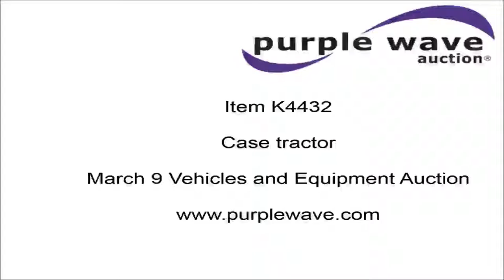Case tractor for sale | sold at auction March 9, 2016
Case tractor
3,000 hours on meter
Four cylinder gas engine
Manual transmission
4F-1R gears
Broom attachment
6&#039;W
Hydraulic angle adjustment
215/85R16 front tires
14.9-24 rear tires

It was located in Goddard, KS, and we sold it to the highest bidder for $1,705.